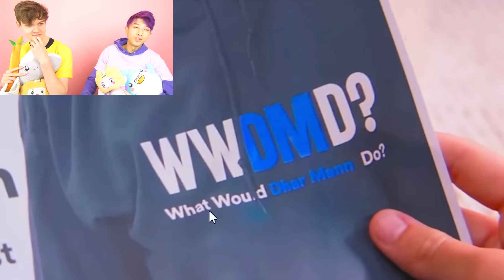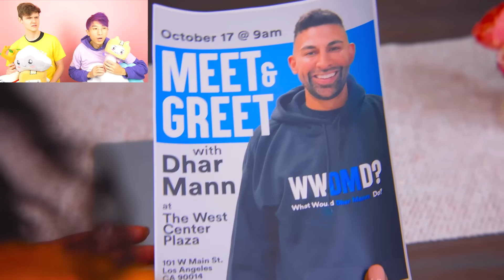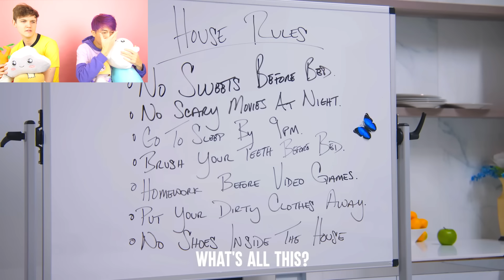Kid Gets To BE IN CHARGE for 24 Hours, What Happens Is Shocking!? (LANKYBOX REACTING TO DHAR MANN!)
LankyBox World!